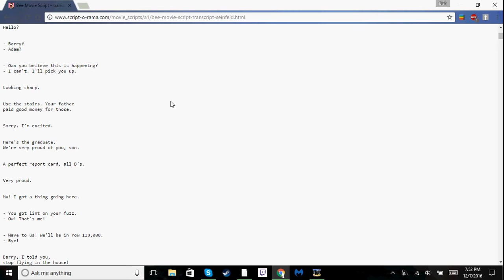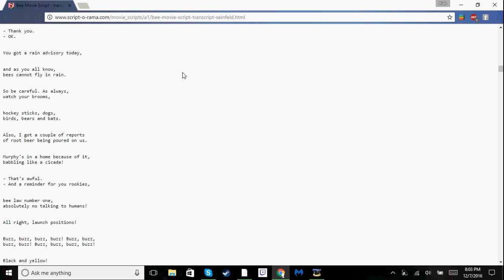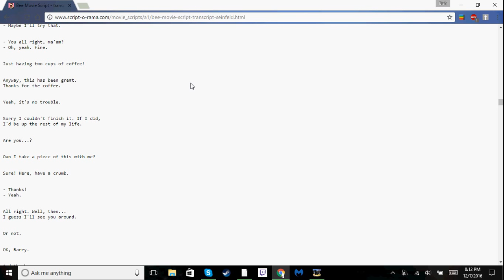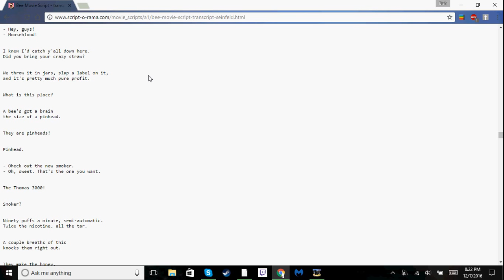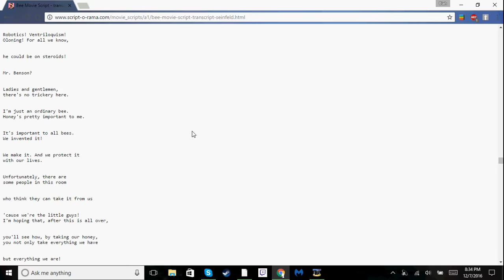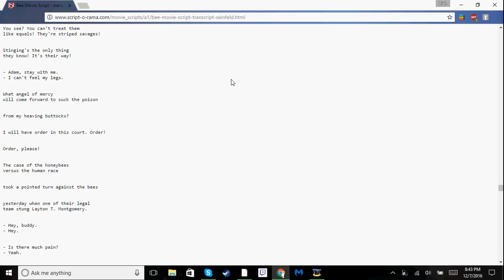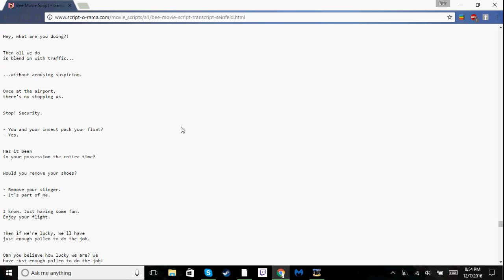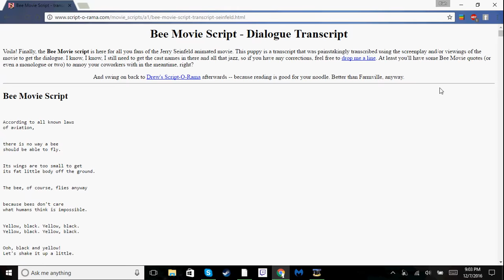Reading the Bee Movie Script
I have to read the entire bee movie script.